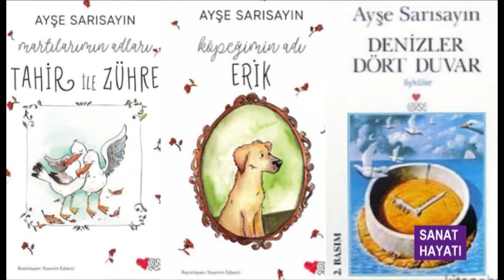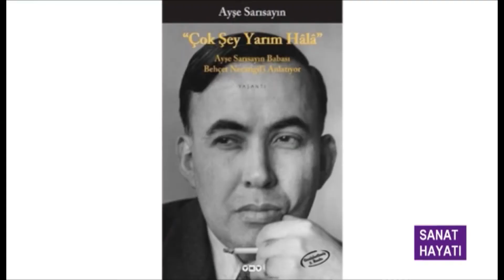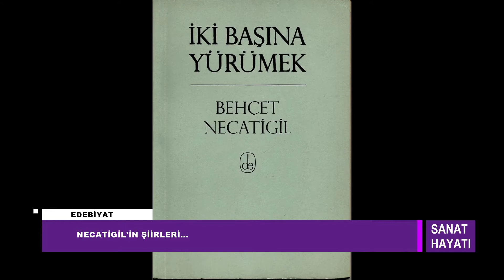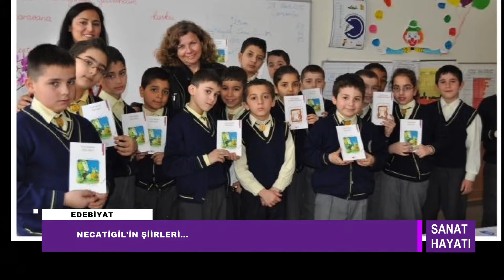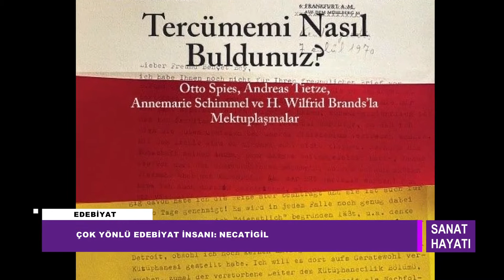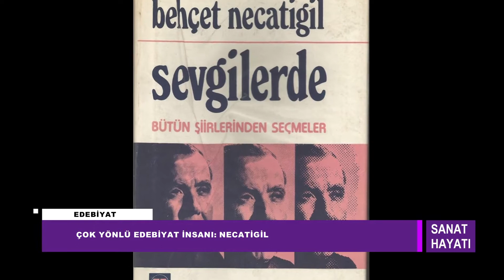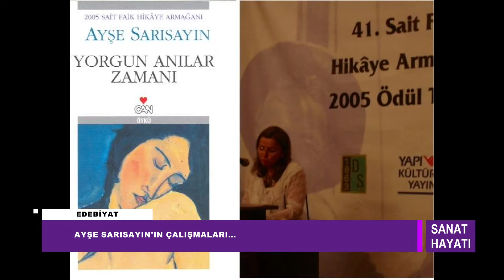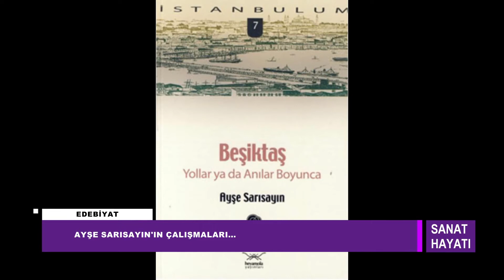Sanat Hayatı 4 Haziran 2022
Sanat Hayatı’nda Bu Hafta Ayşe Sarısayın konuk oldu
Sanat Hayatı’nın 4 Haziran 2022 tarihli bölümünde Behçet Necatigil’in kızı olan ve  son dönemde yazdığı kitaplarla dikkat  çeken Ayşe Sarısayın konuk oldu.
Sarısayın’la Behçet Necatigil ekseninde, Sarısayın’ın çalışmaları,  Türk Edebiyatı’nda Ayşe Sarısayın, Necatigil’in gençlik ve ilk dönemi, Behçet Necatigil’e baba olarak yaklaşımı, çok yönlü edebiyat insanı Necatigil’de aydın tavrı, Necatigil’in kitapları ve şiirleri ele alınıyor.
Ayşe Sarısayın konuk olduğu ve Zafer Bilgin’in sunduğu Sanat Hayatı Cumartesi günleri saat 12:00’de Ulusal Kanal’da ekrana geliyor.